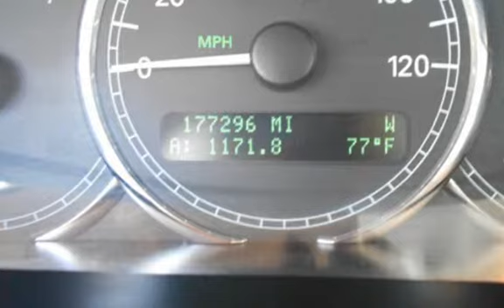2005 Buick LaCrosse CXL for sale in PITTSBURG, CA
Financing Available!

Hablamos Espanol!